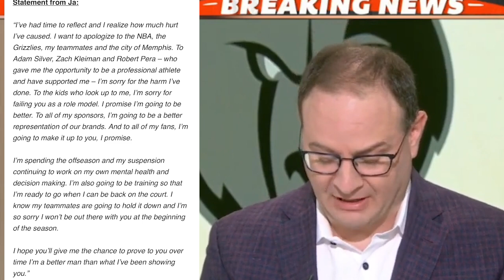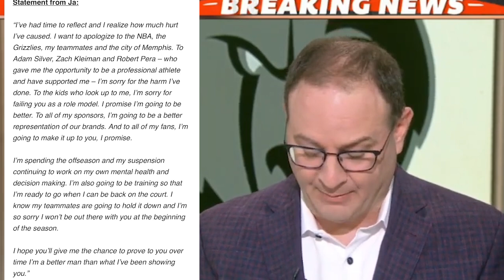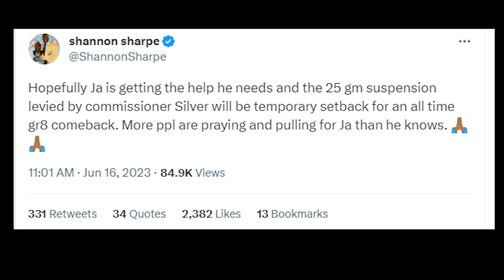Shannon Sharpe, Stephen A Smith REACT To Ja Morant Apology 25 Game Suspension "NOBODY BELIEVES YOU"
Shannon Sharpe, Stephen A Smith, and Emmanuel Acho all react to Ja Morant 25 game suspension. While Shannon showed sympathy for the scenario Ja Morant found himself in, Emmanuel Acho and First Take Host Stephen A Smith went in on Ja.